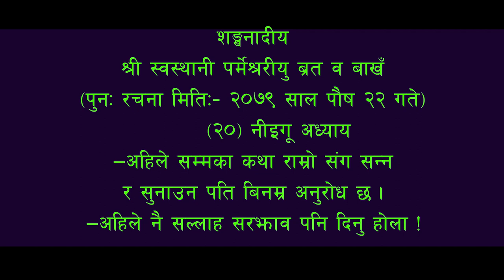श्री स्वस्थानी परमेश्वरी ब्रत बाखँयु नीइगू अध्याय (२०) | Dr. Shree Asta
श्री स्वस्थानी परमेश्वरी ब्रत बाखँयु नीइगू  अध्याय  (२०)
Dr. Shree Asta